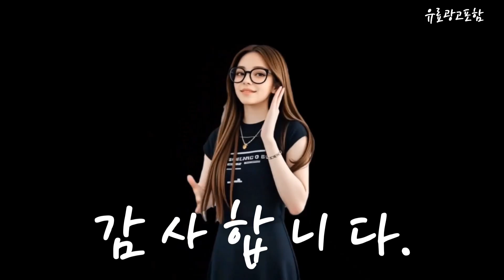필립스다리미 Top10!! 요즘 인기있는 필립스다리미 구매 가격 평점 후기 비교 총정리!!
❤️❤️❤️ 요즘 인기있는 필립스다리미 구매 가격 평점 후기 비교 총정리해 보았어요!! ❤️❤️❤️

[00:06]
10위. 필립스 스팀 다리미 3000시리즈 DST3041/30 혼합색상 [57,970원]

[00:11]
9위. 필립스 1000시리즈 스팀다리미 혼합색상 DST1040/30 [26,420원]

[00:17]
8위. 필립스 3000시리즈 스팀다리미 DST3010/30 혼합색상 [45,670원]

[00:23]
7위. 필립스 퍼펙트케어 파워라이프 스팀다리미 GC3929/68 혼합색상 [79,230원]

[00:28]
6위. 필립스 8000시리즈 스팀다리미 코발트 블루 DST8020/20 [112,590원]

[00:34]
5위. 필립스 3000시리즈 스팀다리미 DST3010/30 혼합색상 [45,670원]

[00:40]
4위. 필립스 8000시리즈 스팀다리미 코발트 블루 DST8020/20 [112,590원]

[00:45]
3위. 필립스 퍼펙트케어 파워라이프 스팀다리미 GC3929/68 혼합색상 [79,230원]

[00:51]
2위. 필립스 1000시리즈 스팀다리미 혼합색상 DST1040/30 [26,420원]

[00:57]
1위. 필립스 스팀 다리미 5000시리즈 DST5040/80 [72,240원]